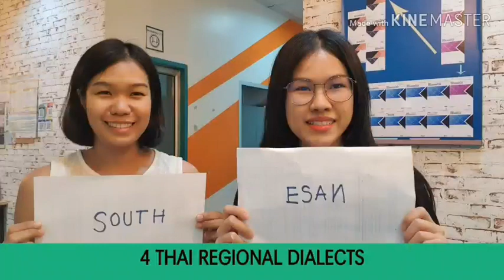Learn four regional dialects in Thailand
TSL Chiang Mai is a Thai language school for casual students, working professionals, and serious students. We offer a broad range of classes competitively priced.

(24 hours group lessons, 4 weeks course 2,500 Baht, Private lessons 300 baht per hour in case of 50 hours purchase.)

Our school focuses on combining highly educated and experienced teachers with an established curriculum, helping students handle various social situations by using the Thai language more confidently.

1-year education visa course is also available !!!

Please come and join to study with us!

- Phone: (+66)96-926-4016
- Line: tslchiangmai